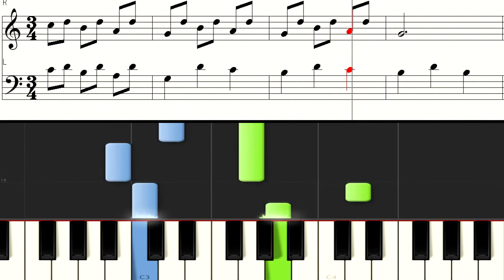PIANO BEYER Ultra slow 056 はじめてのビアノ バイエル56